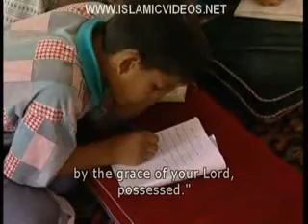The Prophet Muhammad - Medina and the Law Part 3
Chronicles the life of Mohammed and his legacy. Comprised primarily of interviews with Imams, scholars, and individual believers, as well ... all as footage of some of Islam's most significant historic places
Prophet Muhammad - Power And Mecca
Chronicles the life of Mohammed and his legacy. Comprised primarily of interviews with Imams, scholars, and individual believers, as well as all  footage of some of Islam's most significant historic places.